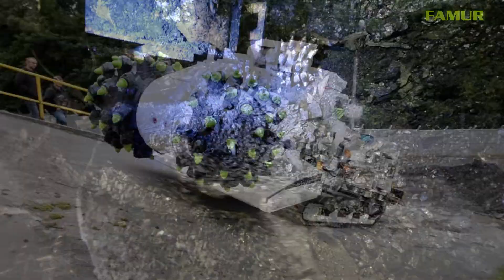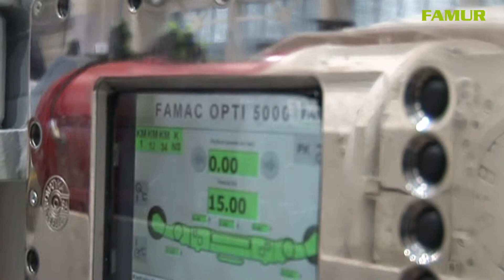FAMUR's products portfolio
The FAMUR Group is a producer and supplier of machinery and equipment used in the mining industry all over the world. The main areas of our activity are underground and open-pit mining, transport, bulk material handling, and the power industry.

More than 100 years of our experience and advanced engineering know-how allow us to develop high-performance and reliable products, enabling to complete the most complex mining and energy projects. We specialize in longwall, roadheading, underground and surface transport systems, open-pit mining machines as well as equipment for mass transport and bulk material handling.